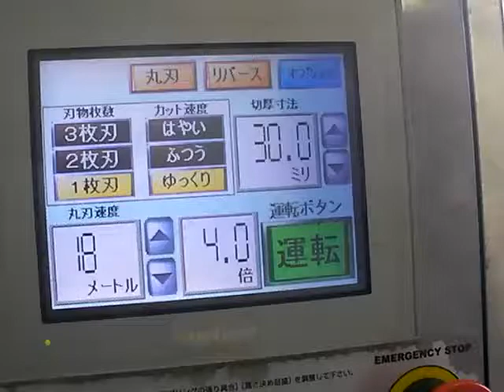Máy cắt thịt ECM 200T Nhật | Food slicer